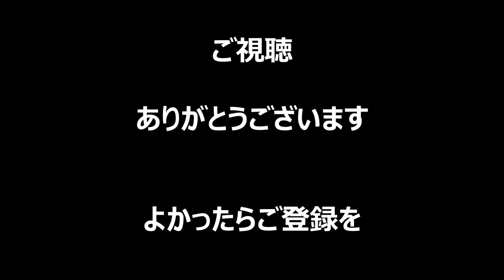ニューヨーク ぶらぶら | M15 バス ダウンタウン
貼れ